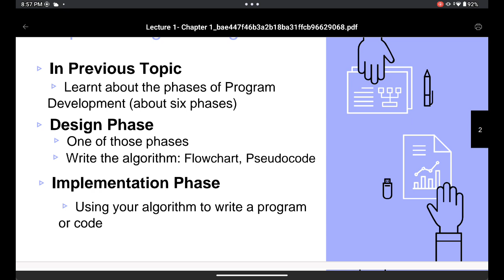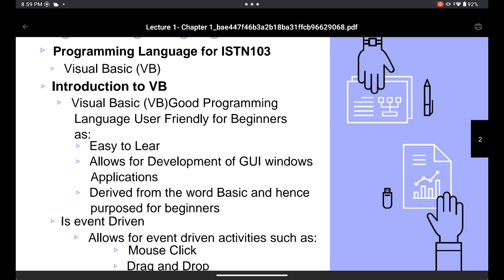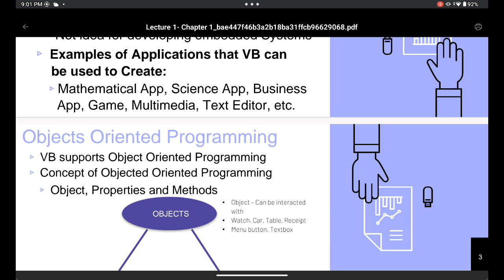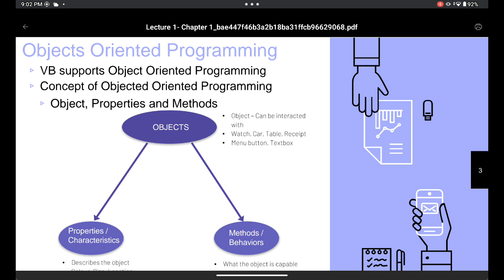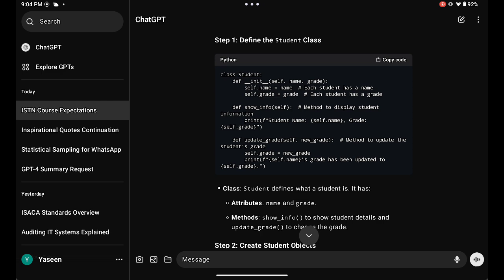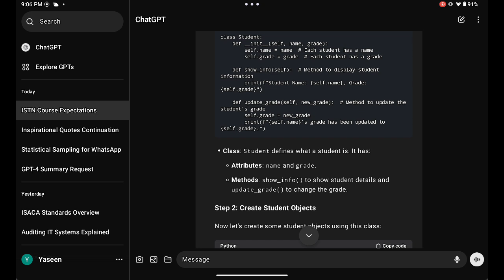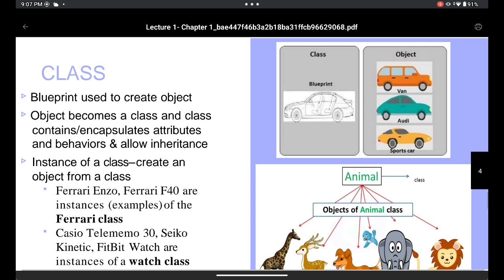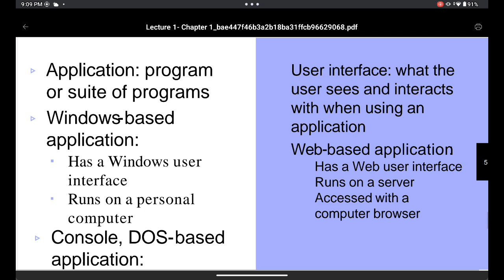Programming | Object Orientated Introduction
Introduction to Visual Basic Coding